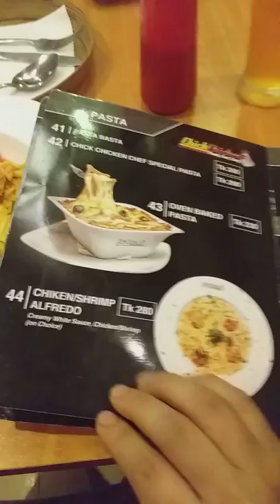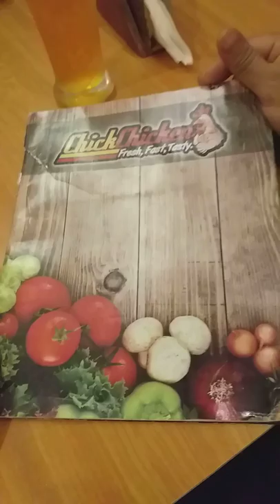Bangladeshi Food Chinese Noodles